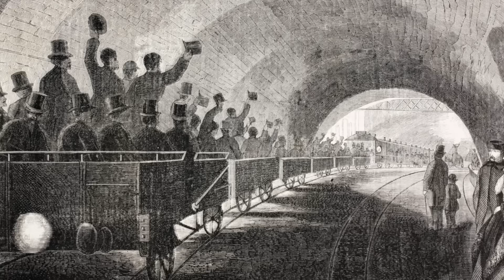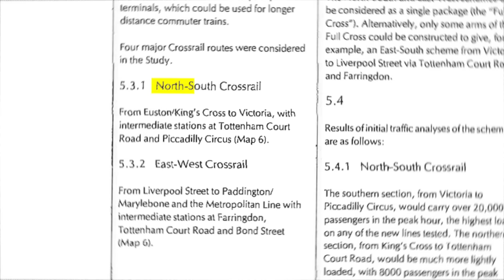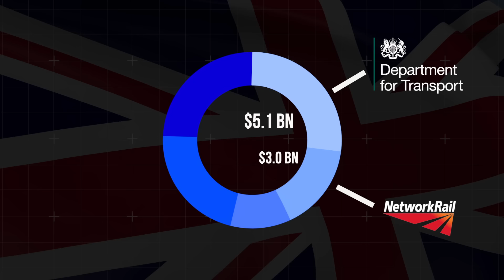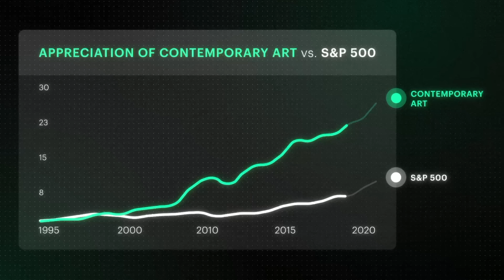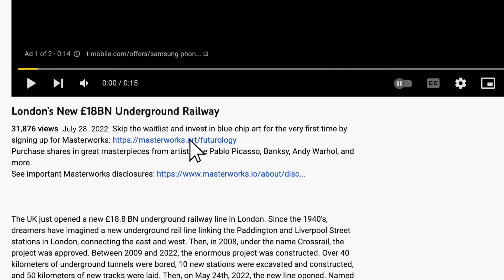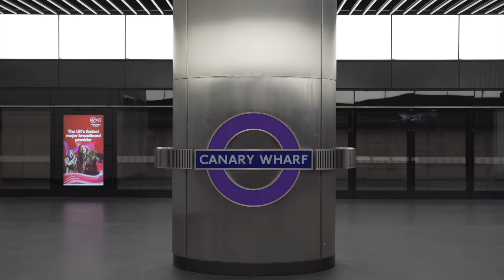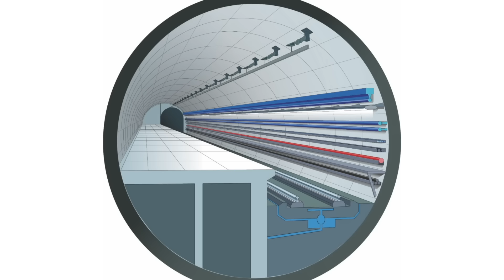London’s New £18BN Underground Railway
Skip the waitlist and invest in blue-chip art for the very first time by signing up for Masterworks

The UK just opened a new £18.8 BN underground railway line in London. Since the 1940’s, dreamers have imagined a new underground rail line linking the Paddington and Liverpool Street stations in London, connecting the east and west. Then, in 2008, under the name Crossrail, the project was approved. Between 2009 and 2022, the enormous project was constructed. Over 40 kilometers of underground tunnels were bored, 10 new stations were excavated and constructed, and 50 kilometers of new tracks were laid. Then, on May 24th, 2022, the new line opened. Named the Elizabeth Line, it has increased London’s rail capacity by 10% and is expected to add £42 BN to the UK economy. It is a new favorite of London residents and will help commuters move across the city for the next 120 years.

Audio
Storyblocks

Graphics
Google Earth
Storyblocks
Crossrail

Video Chapters
00:00 - Intro
02:07 - Project Details
04:22 - Construction
09:53 - Elizabeth Line